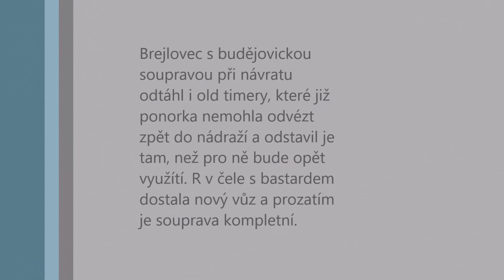Změny v soupravách - budějovická(2) - R -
Návrat soupravy zpět spolu s vozy, které již ponorka nestihla odvést. Nový vůz v soupravě R, která je po EN také uzavřená. Video v HD